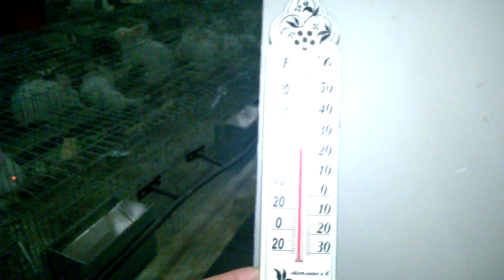Iepurii si canicula ep.3